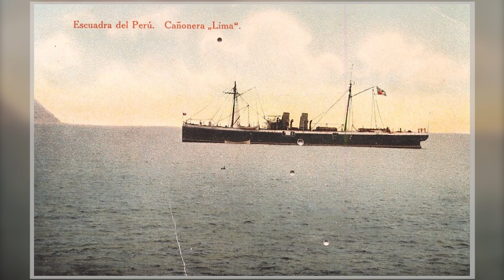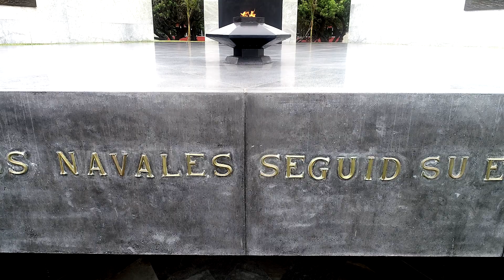DiarioDeBitacora Repatriación de los restos del Almirante Grau